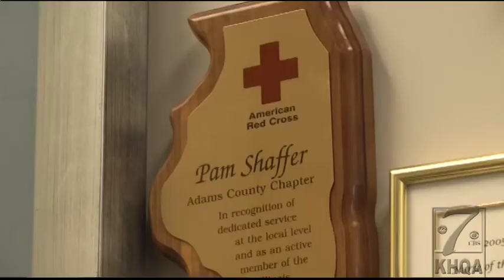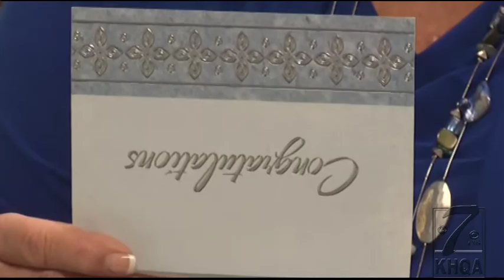Pam Shaffer prepares to leave the Red Cross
Pam Shaffer looks back on her years as the head of the Red Cross in Adams County.